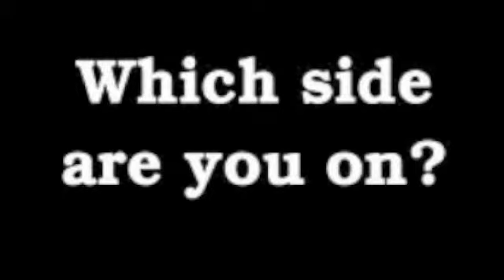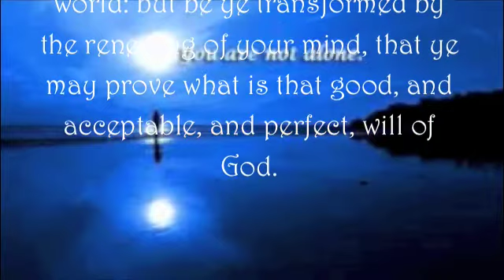Are you paying attention?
Whose side are you on?

I own all the rights to this composition.